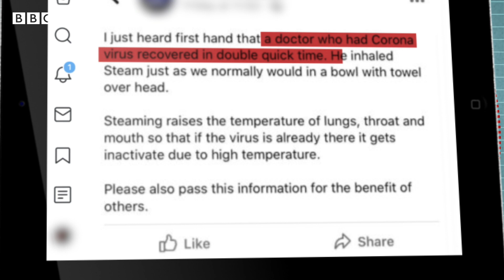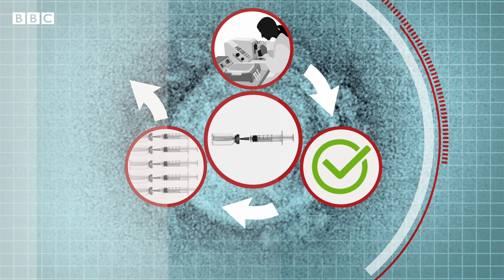Coronavirus: Health claims debunked - BBC News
5G does not spread Covid-19, steam inhalation is not a cure and skin colour can't protect from catching the virus. Reality Check's Chris Morris tackles the latest false claims about coronavirus circulating online.

Motion graphics by Jacqueline Galvin

Filmed by Myles Burke